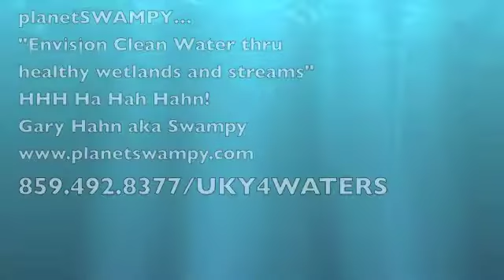Planet Swampy Laughter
Join Swampy as he laughs with the animals!